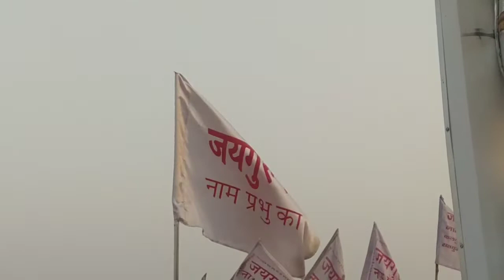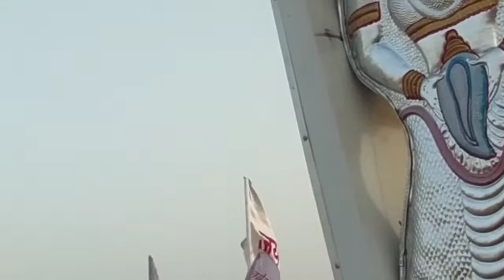18 मार्च 2021 झारखंड में सत्संग स्थल के निरीक्षण करते हुए स्वामी जी महाराज